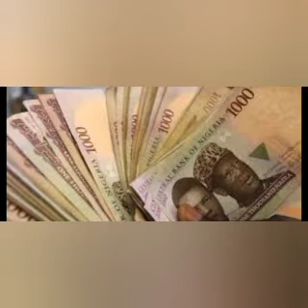BREAKING: BUS DRIVER OF ÀßDUCT€D EKITI STUDENTS Ķ1ŁŁ€D FOR NOT KNOWING HIS WIFE & HEADTEACHER NUMBER